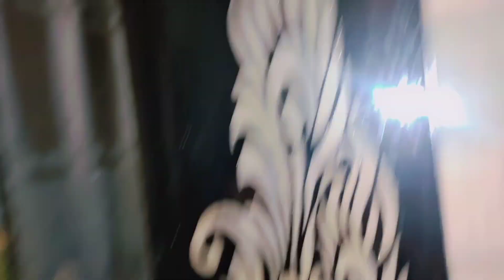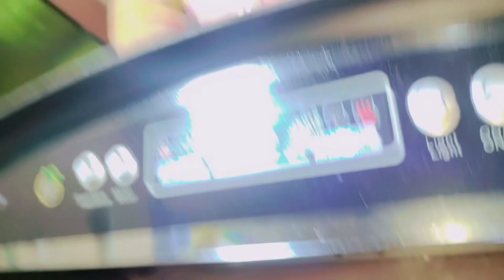Winter Morning Routine🥶|Spending Winter Days at my Parents House🏡 | Routine Vlogs☃️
Allah Hafiz 😻
grocery shopping in 2024

grocery shopping,shopping,grocery

shopping vlog,grocery

village food

village cooking

village life

village

village recipes

village woman

village channel

vlogs punjabi

punjab lifestyle